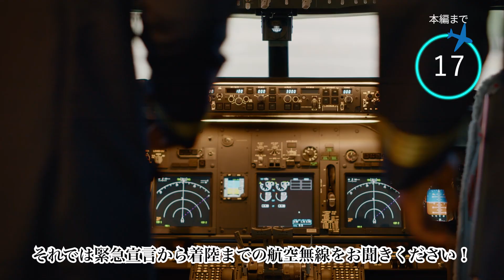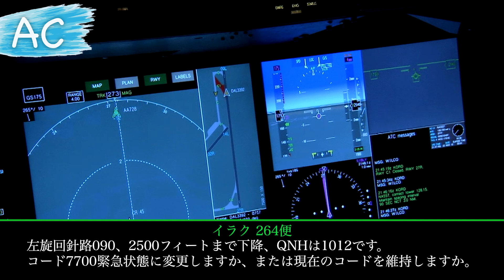【航空無線】上空で起きた”悲劇”...心臓発作で意識不明になったおじいちゃん【緊急事態/日本語/ATC】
Aviation Conversationsへようこそ！

70歳のおじいちゃんが機内で心臓発作

これはベルリンから飛び立ったイラク航空ボーイング737-800便がメディカルエマージェンシーを宣言をした航空無線です。
当時、機内に搭乗していた70歳の乗客は突如心臓発作を起こし意識不明に陥った。
ドラマや映画だと一緒に搭乗していた医者や看護師が登場するはずだが、現実はそのようなことは起こらなかった。
それでは緊急宣言から着陸までの航空無線をお聞きください！

このチャンネルでは「面白い」「緊急事態」や「みんなが知りたい」生の音声を英語字幕と日本語訳にしてお届けしています。
航空無線の勉強はもちろん、普段聞かないであろう音声を
身近に聞いてもらうためのチャンネルになります。

できる限り自然な日本語はもちろん、伝わりやすさを重視していますので意訳の部分が多少なりともあります。

この動画が同じ航空機ファンまたは興味のある人に見ていただけると嬉しいです！

Map data: Google Maps
Insert Video: pixabay
ATC data: LiveATC.net

00:00　冒頭
00:47　本編
04:44　海外の反響